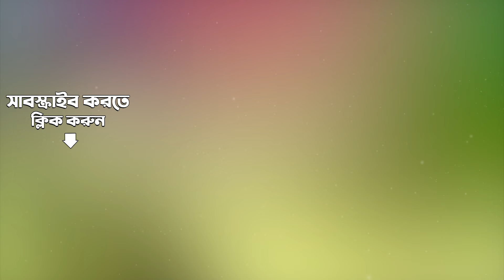Bimane Bimane | Mahishasura Mardini | Sandhya Mukherjee | Audio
Since 1914 The Gramophone Company (now Saregama) has had an unbroken tradition of Sharad Arghya, puja songs specially and exclusively selected and released to mark the Durga Puja festivities. Over the decades, the most outstanding musicians and singers have been proud to be invited to be part of this elite group — a real who's who of the music world in Bengal. to listen to this song will make you revisit the older days when new songs released during the Pujas was a great sensation.

Listen to Bimane Bimane sung by Sandhya Mukherjee from the album Mahishasura Mardini.

Song: Bimane Bimane
Album: Mahishasura Mardini 2
Artist:  Sandhya Mukherjee
Music Director: Pankaj Kumar Mullick
Lyricist:  Bani Kumar